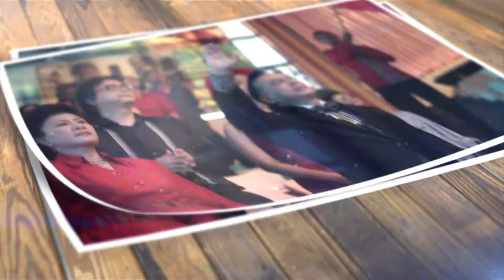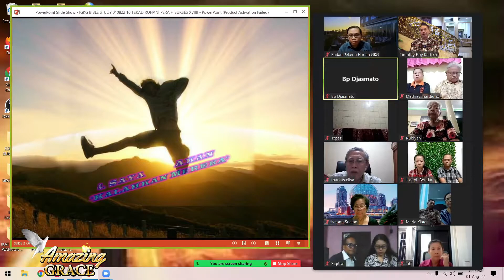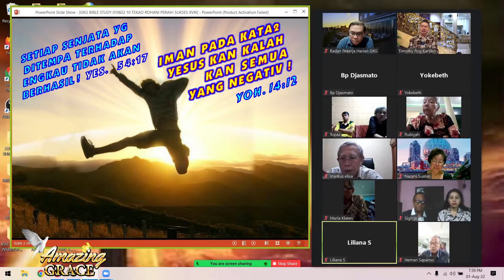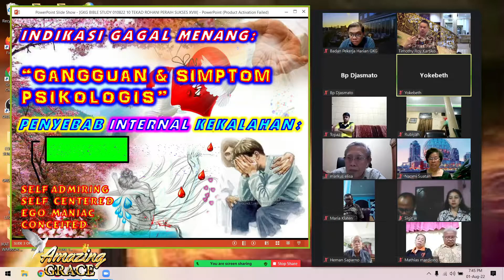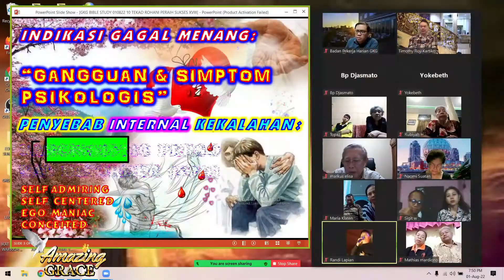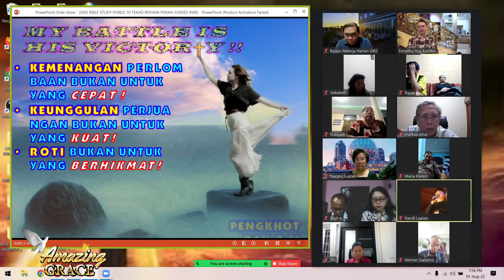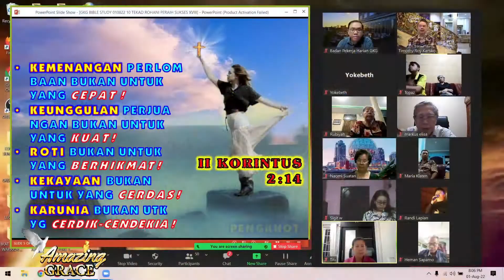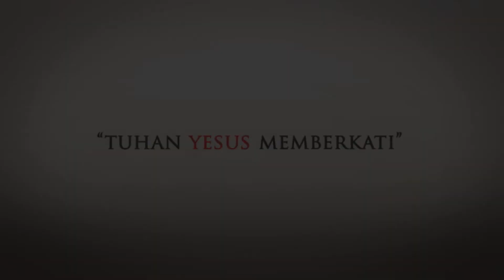10TEKAD ROHANI PERAIH SUKSES PARTXVIII- PS TIMOTHY ROY - BIBLE STUDY SINODE GEREJA KRISTEN GETSEMANI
SAKSIKAN KEMBALI! LIVE STREAMING, MINGGU 15 MEI 2022, PK 08.00 WIB